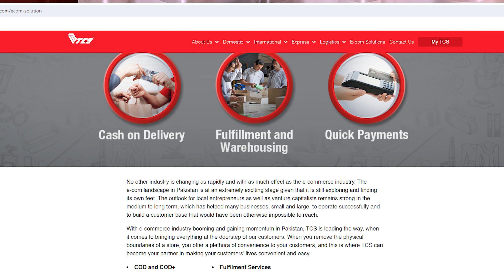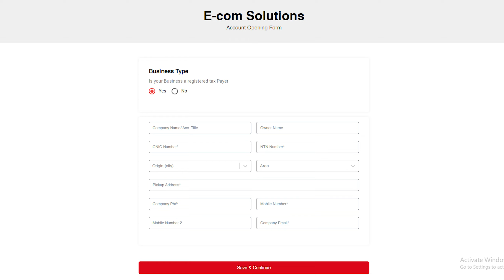How to open Cash on delivery account in TCS/leopard courier? COD account kesy banayen pakistan men?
How to open Cash on delivery account in TCS/leaopard courier? COD account kesy banayen pakistan men?
Complete lecture available in urdu
tamam documents k link.